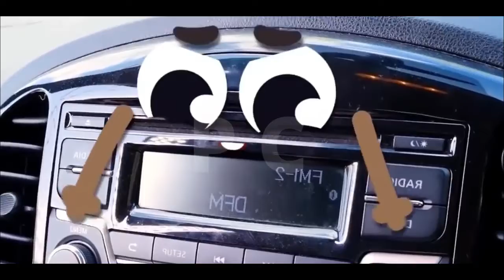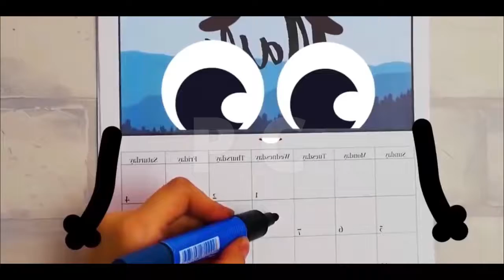EXPERIMENT WATER BALLOONS vs SNAKE - ජල බැලූන් පුපුරවා හැරීම - Doodle Art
Enjoy and Don't Forget to